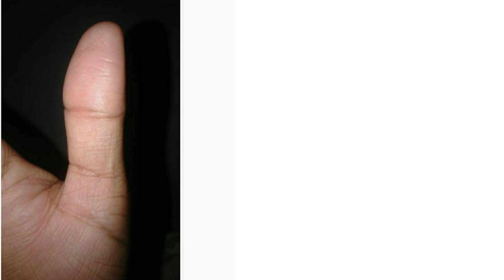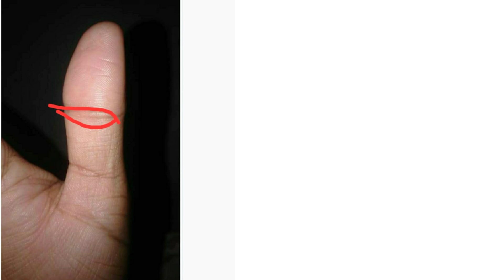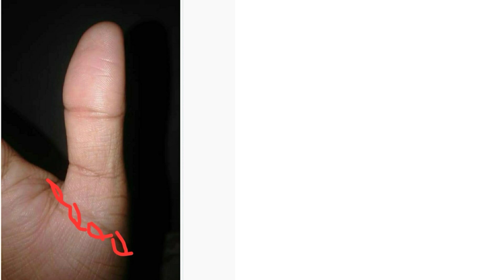বৃদ্ধা আগুল বলবে আপনি ধনী হবেন | হস্তরেখা বিচার